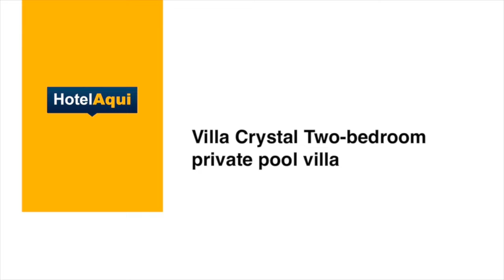Villa Crystal Two bedroom Private pool Villa, Phuket Thailand (Best Hotels in Phuket 2023)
Villa Crystal Two bedroom Private pool Villa, Phuket Thailand

Villa Crystal Two-bedroom private pool villa enjoys a location in Phuket, just 2.7 km from Nai Harn Beach and 2.9 km from Kata Noi Beach. Located 2.1 km from Rawai Beach, the property provides an outdoor swimming pool and free private parking.

This air-conditioned villa has 2 bedrooms, a flat-screen TV, and a kitchen.

Chinpracha House is 12.9 km from the villa, while Thai Hua Museum is 12.9 km away. The nearest airport is Phuket International Airport, 35.4 km from Villa Crystal Two-bedroom.